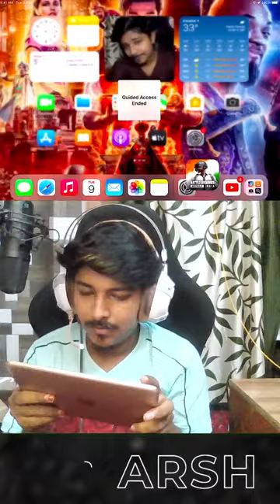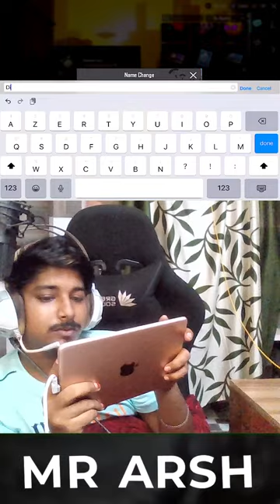🔴தமிழ் | New Aladdin Update Gameplay😍| BGMI NO CAMP GAMEPLAY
🎀𝙁𝙊𝙇𝙇𝙊𝙒 𝙈𝙍 𝘼𝙍𝙎𝙃 𝙄𝙉𝙎𝙏𝘼𝙂𝙍𝘼𝙈 : -

🎀𝗨𝗣𝗜    ► 💰mrarshpc0906@oksbi
            ༒ ARSH PC LIVE ༒

☣️Live Stream ► OBS

☣️Editing         ► Adobe After Effects

Taken From The Channel: BTM NoCopyrightSongs